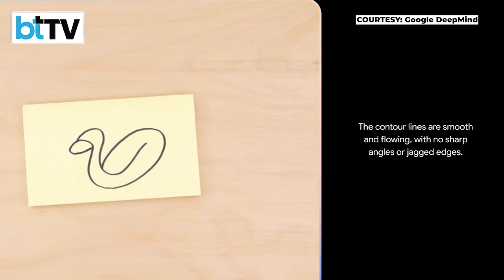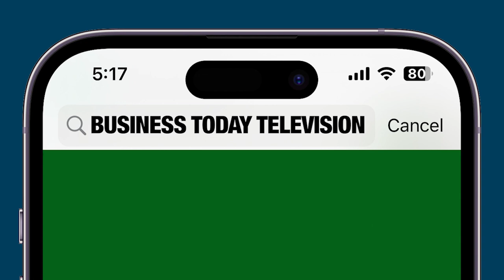Google Gemini Outperforms Most Human Experts & GPT-4 I Artificial intelligence I Google’s DeepMind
Google has taken the wraps off from its new AI model, Gemini. This model is designed to behave in human-like ways,  better that what other models can achieve. Gemini is a new artificial intelligence model that outperforms other models in tasks like understanding, summarising, reasoning, coding, and planning. It comes in three versions: Pro, Ultra, and Nano. The Pro version is already available, and the Ultra version will be released early next year. Gemini is a large language model (LLM) developed by Google’s DeepMind division. It’s designed to compete with other AI systems like OpenAI’s ChatGPT and possibly outperform them.

Key Features of Gemini

Multimodal Capabilities Gemini is designed from the ground up to be multimodal, integrating text, images, and other data types. This could allow for more natural conversational abilities. Google showcased the abilities of the AI by conversing with it with the help of a direct video interaction, showing it different objects in real time. Gemini is expected to have a significant impact on the AI industry. It’s Google’s most powerful AI model yet and outperforms OpenAI’s GPT-4. It powers applications and devices like the Bard chatbot and Pixel 8 Pro. Google claims it is one of the first models that has been built as multi-modal LLM from the ground up. That should make interaction more natural and "human-like".